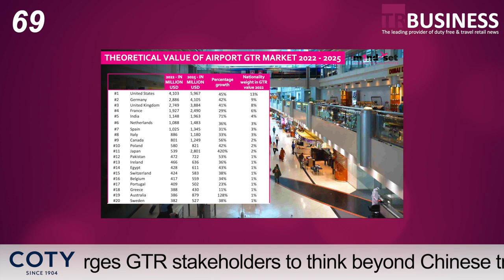90 Second Update 30-3-23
m1nd-set urges GTR stakeholders to think beyond Chinese travellers… Heinemann unveils new BLQ shops… Heathrow confirms carbon plan is consistent with 1.5-degree pathway… Low/no alcohol and nicotine Travel Retail Awards introduced